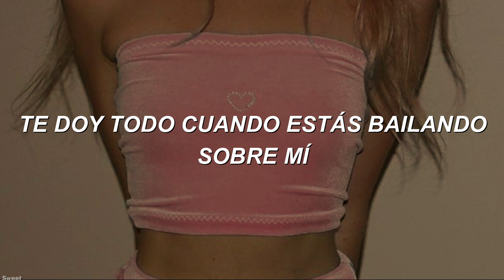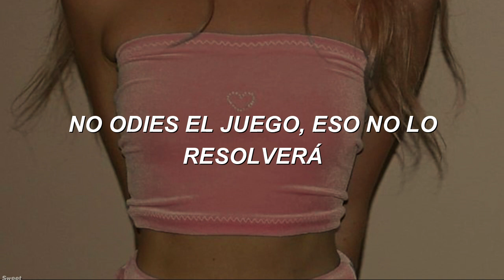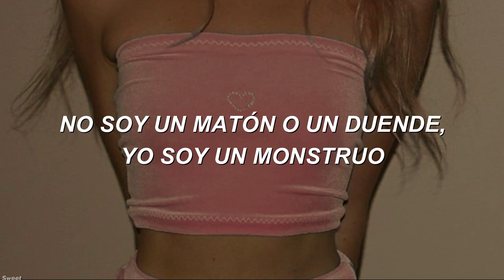pitbull & t-pain - hey baby [letra español]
pitbull & t-pain - hey baby (2010)

/Mr. Worldwide, T-Pain
A que no hay otro consejo, no llega viejo so listen up
If your girl wanna play, let her go, so let her go (la la la la)
If your girl wanna play, let her go
Hey baby girl what you doin' tonight
I wanna see what you got in store
Ha hey baby, givin' it you all when you're dancin' on me
I wanna see if you give me some more
Ha hey baby, you can be my girl I can be your man
And we can pump this jam however you want
Ha hey baby, pump it from the side pump it upside down
Or we can pump it from the back and the front
Ooh baby baby, la la la la la la la (ah-ha)
Ooh baby baby, la la la la la la la (ha-hey Baby)
Ooh drop it to the floor, make you wanna say (hey baby)
Yeah you can shake some more, make me wanna say (hey baby)
Ooh you got it, 'cause you make me wanna say (hey baby)
Don't stop it I want you to hear
I'm a Dade county,
Self paid self made millionaire
I used to play around the world
Now I'm around the world, gettin' paid
Girl problems, no problems
Don't hate the game, that won't solve 'em
I wanna get witcha mami,
Now let me see what the lord split your lolly

Álbum: Hey Baby (Drop It to the Floor)
Géneros: Pop, Hip-hop/rap

VÍDEO CON FINES DE ENTRETENIMIENTO, NO SE GENERAN GANANCIAS EN ESTE CANAL.
ALL THE COPYRIGHT Pitbull & T-Pain